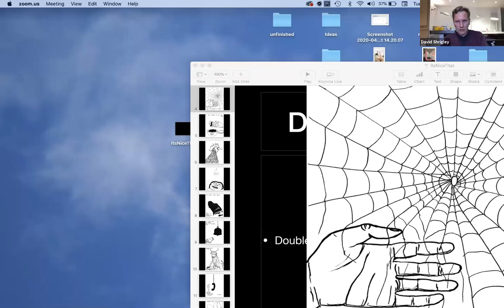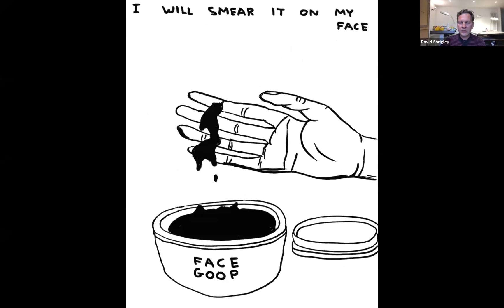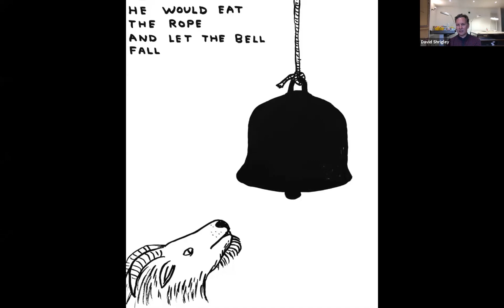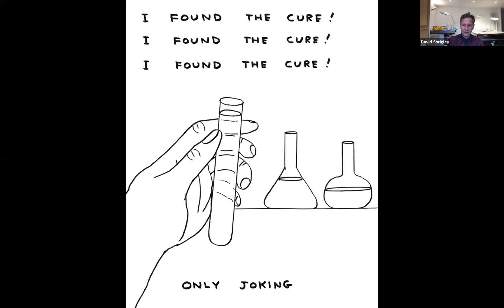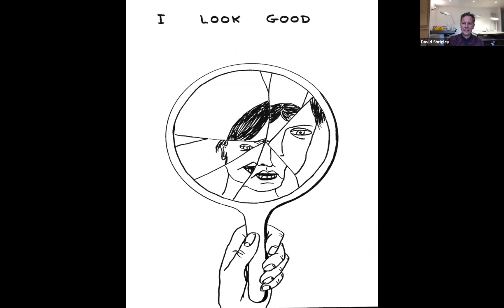Nicer Tuesdays: David Shrigley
During his Nicer Tuesdays talk, David Shrigley told us what’s been keeping him busy during lockdown, cracked some typically wry jabs at the political world, and answered questions from the live audience.